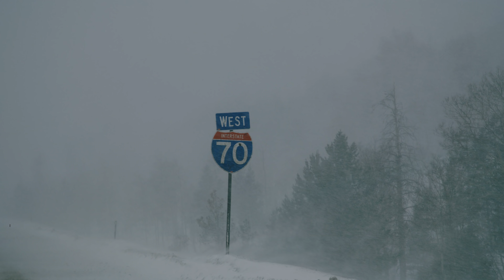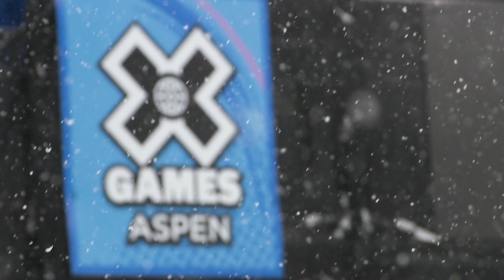TREVOR KENNISON: BEING | X Games Aspen 2022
Trevor Kennison became the first adaptive athlete to hit the X Games Big Air jump. The jump is 70 feet lip to knuckle and 80 feet to the sweet spot. SPOILER: He went further!

While snowboarding in the Vail backcountry on November 15, 2014, Trevor suffered a burst fracture of his T-11 and T-12 vertebrae and punctured his spinal cord after catching an edge off a 10-ft. kicker he built with his buddies. He was 22 years old when the accident occurred. The injury left him paralyzed from the waist down.